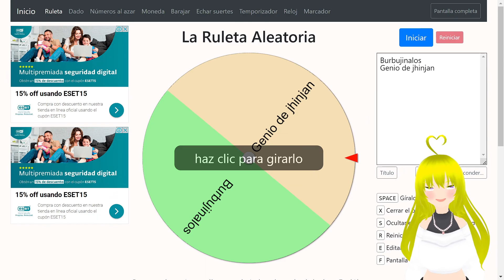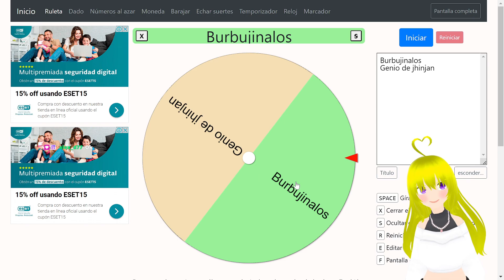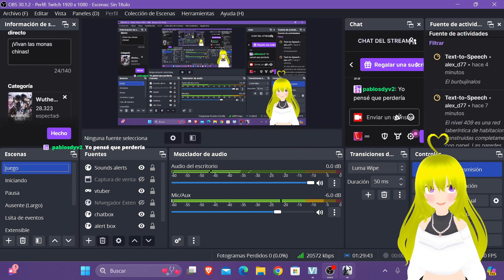El peso que carga jiyan | Wuthering Waves